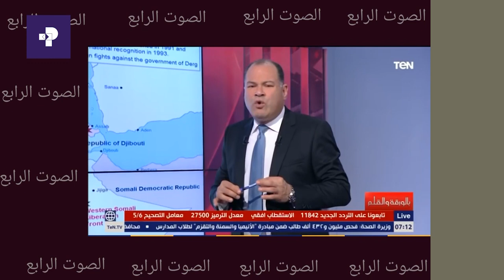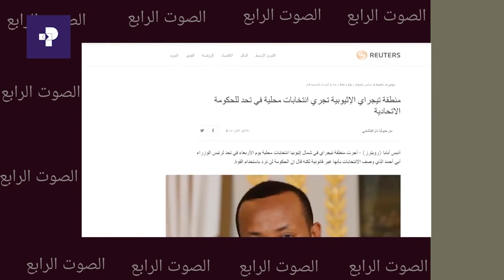Asiyada | Talk on Recent Developments around GERD | Prime Media